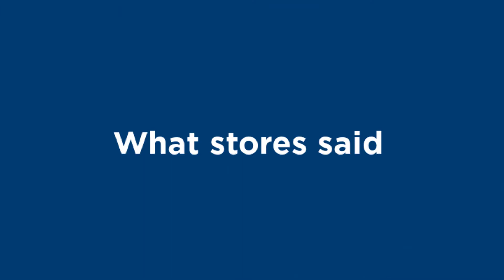Gap Inc: Rolling out Zipline globally – in just one month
Brandon Panepinto, Sr. Product Manager at Gap Inc., explains how easy Zipline was to rollout globally to Old Navy, Athleta, Gap, and Banana Republic.